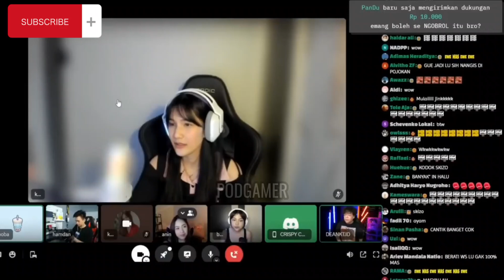KOMPILASI MEDIASHARE MAS DEAN #12 TIGA KATA LUCU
SUPPORT CHANNEL INI AGAR BISA MENGHIBURKAN TEMAN TEMAN SEMUA .

SUPPORT JUGA PARA STREAMER - STREAMER INI AGAR DAPAT MENGHIBUR SELALU KALIAN